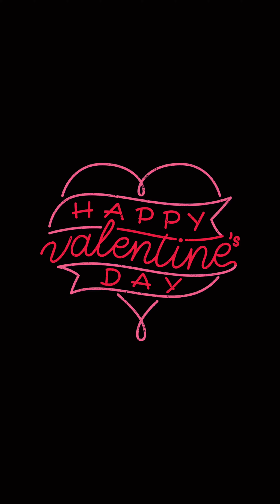Wedding Proposal fail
Il cuore sfugge al nostro comando: al cuore si può solo ubbidire.
Auguriamo a tutti voi, Buon San Valentino, viva l'Amore, in ogni sua forma 💖

Credits: Nicole Furlatti Manuel Govoni Carlo Piccinno
UNAWAY Hotel Occhiobello

Indirizzi ▶  Ferrara: via Bologna 111 | Modena: Via Emilia Est 947 |
(Emilia Romagna, Italy)

STAY TUNED: 💖